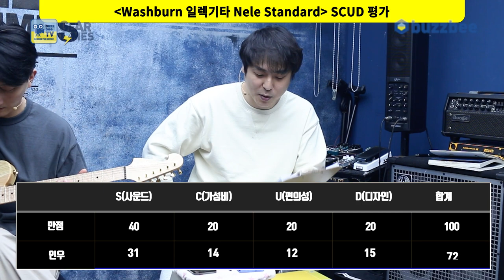[GearTimes 3357회] 워시번 Washburn 일렉기타 Nele Standard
워시번 Washburn 일렉기타 Nele Standard

0:00 오프닝
4:20 스펙(Spec)
10:35 사운드 테스트 (sound test)
17:34 시연 (Demo)
20:19 한줄평
20:55 점수